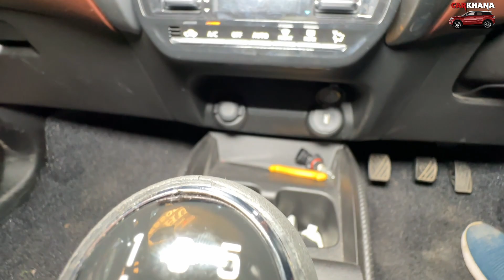Rs.9 लाख के डिब्बे में क्या लगाया ✅ Fronx Base To Top Modification With Price ✅ Fronx Sigma to Alpha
Suzuki Fronx, fronx base to top modified, fronx sigma to alpha modification, fronx seat cover with price, fronx interior, fronx seat cover and interior, 2024 fronx alloy wheels, fronx 17 inch alloy wheels, fronx connecting tail light with price, fronx top model drl with price, from reflector light, fronx cruise control activation, fronx sigma cng modification, fronx modification under 50k,